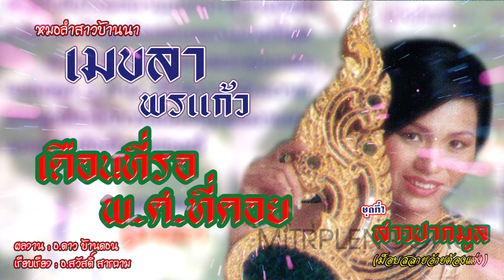เดือนที่รอ พ.ศ.ที่คอย - เมขลา พรแก้ว (เทป)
เพลง : เดือนที่รอ พ.ศ.ที่คอย
นักร้อง : เมขลา พรแก้ว
อัลบั้ม : ชุดที่ 1 สาวปากมูล (ม็อบสลายอ้ายต้องแต่ง)
ผลงาน : อ.ดาว บ้านดอน
เรียบเรียง : อ.สวัสดิ์ สารคาม
© อาร์ เอ็ม มิวสิค